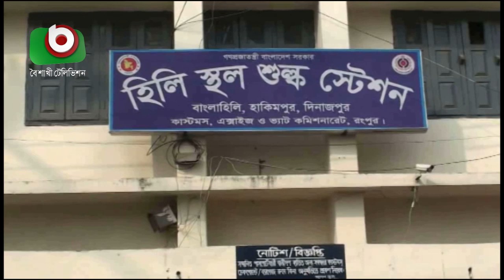হিলি স্থলবন্দরে পাথর আমদানি বাড়লেও কমেছে অন্য পণ্য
হিলি স্থলবন্দরে পাথর আমদানি বাড়লেও কমেছে অন্য পণ্য | Stone Import | Taslim | 28Feb20